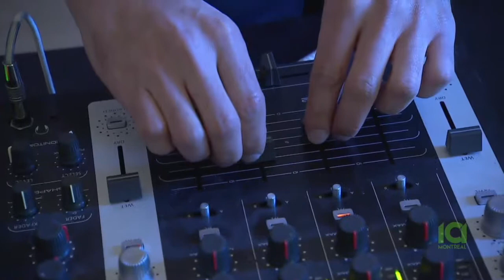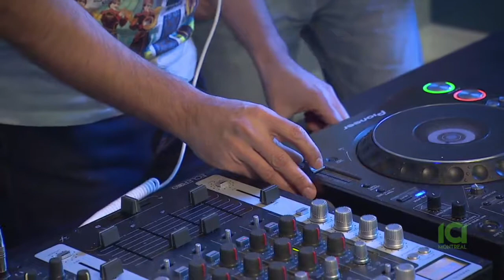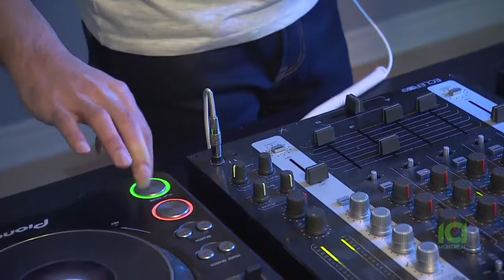The AliJan Show علی جان شو - With DJ Mahyar (In Persian - به زبان فارسی)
Interview with DJ Mahyar, where he shows AliJan how to properly remix songs.